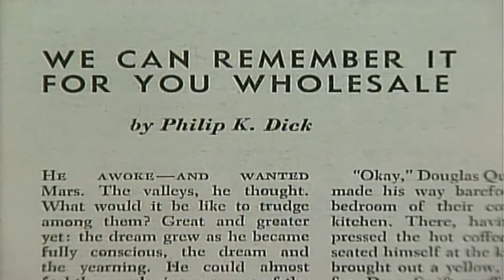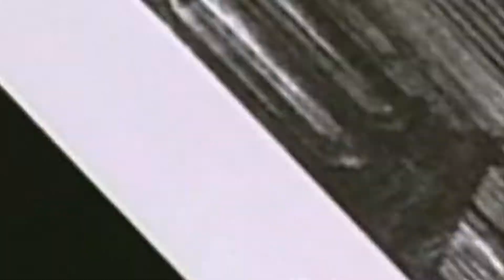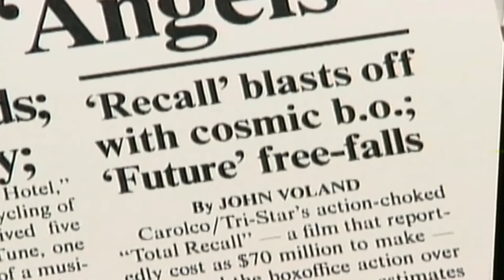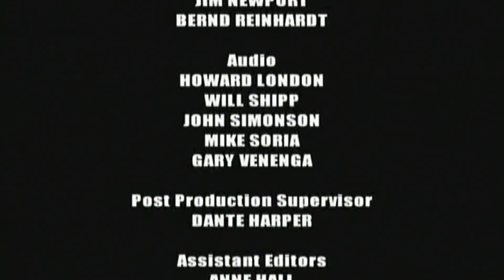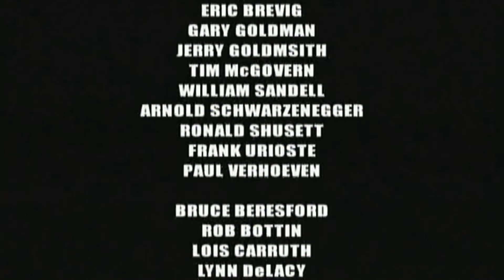TOTAL RECALL DOCUMENTARY - ARNOLD SCHWARZENEGGER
IMAGINING TOTAL RECALL
DOCUMENTARY
2001
ARNOLD SCHWARZENEGGER